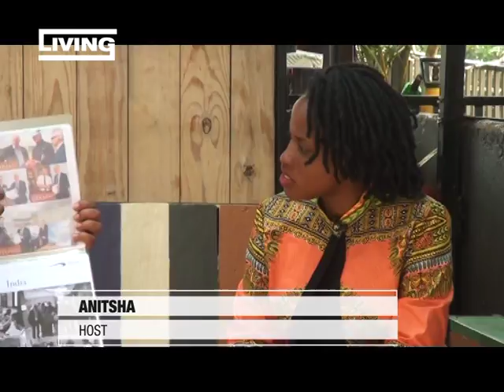Living: Sky Way String Technology [1/2]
,Saving time and money in the transport sector.   Women in Technology Roshida Kiggundu